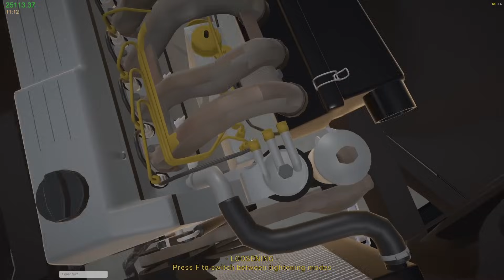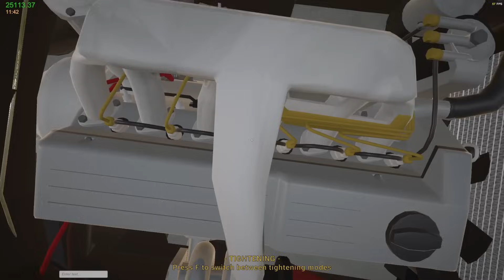ANOTHER CAR CHALLENGE FAILED?? (DIESEL POWERED SEDAN) - MY GARAGE (MULTIPLAYER)